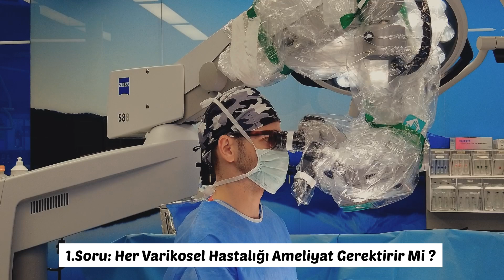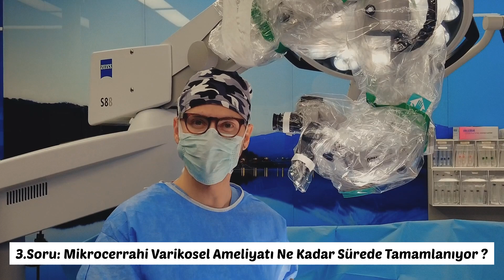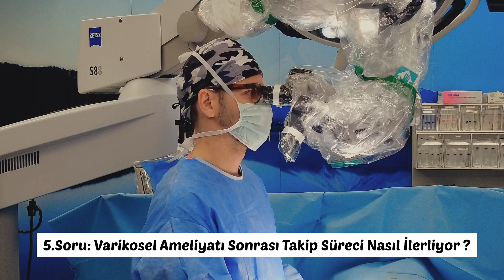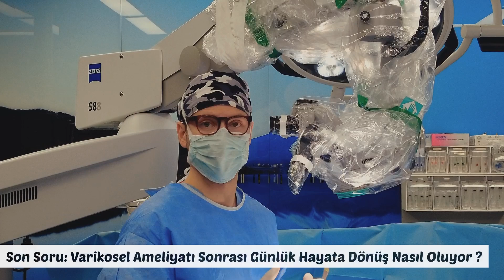'VARİKOSEL AMELİYATI İLE İLGİLİ TÜM SORULARIN CEVABI' bu videoda !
Randevu için bana ulaşabilirsiniz : 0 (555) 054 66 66

Op. Dr. Evren IŞIK Kimdir ?

Ankara Üniversitesi Tıp Fakültesi’nden 2007 yılında mezun olan Op. Dr. Evren IŞIK, uzmanlık eğitimini 2012 yılında Ankara Atatürk Eğitim ve Araştırma Hastanesi Üroloji Kliniği’nde tamamlamış; Androloji, Rekonstrüktif Penis Cerrahisi ve İnfertilite alanlarında birçok seminere ve eğitime katılarak bu alanlarda deneyim kazanmıştır.

Uzmanlık eğitimi henüz devam ederken birçok komplike penis cerrahisi operasyonunda yer almış ve üroloji eğitimini “androlojik cerrahi eğitimi” ile derinleştirmiştir.

Şu an İzmir Mistral Ofis Kulesi’ndeki AndroKLİNİK isimli muayenehanesinde hastalarının tedavi süreçlerini yürüten, klinik uygulamaları gerçekleştiren Üroloji ve Androloji Uzmanı Op. Dr. Evren IŞIK, erkek kaynaklı cinsel işlev bozuklukları ve erkek kaynaklı infertilite tedavisi yoğunluklu hizmet vermekte, aynı zamanda genital estetik talebi olan erkek hastalarının bu isteklerine de cevap vermektedir.

Evli olan ve bir kız çocuğu bulunan IŞIK, hastalarının ve eşlerinin hayat kalitesini arttırmayı hedeflemektedir. Tıbbi olarak çözümü bulunan fiziksel problemlerin giderilebileceği ve aile hayatının temellerinin sağlamlaştırılabileceğini savunan IŞIK, tabu olarak görülen sağlık sorunlarının teşhis ve tedavisinin önemi hakkında toplumsal farkındalığı arttırmayı amaçlamaktadır.